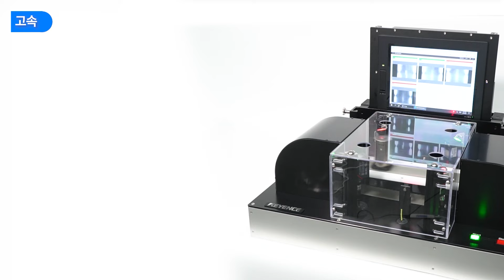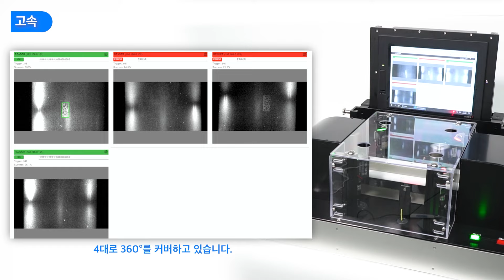[데모] 고속 이동하는 원통형 물체의 360˚ 코드 판독｜AI 탑재 코드 리더기｜키엔스 SR-X 시리즈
[ AI 탑재, 소형 x 초고성능 코드 리더기의 탄생! ｜키엔스 SR-X 시리즈 ]

정해진 방향 없이 고속으로 이동하는 배터리 케이스의 코드를 판독합니다.
4대의 코드 리더기 설치로 배터리 측면의 DPM  코드를 360˚ 모든 방향에서 판독할 수 있습니다!

키엔스 제품에 대해서 추가로 궁금한 점이 있으시다면 상단의 링크 및 전화로 문의 부탁드립니다.